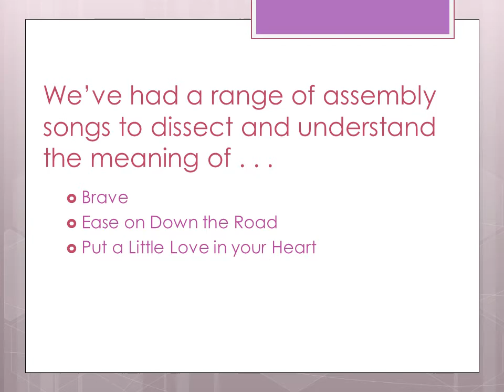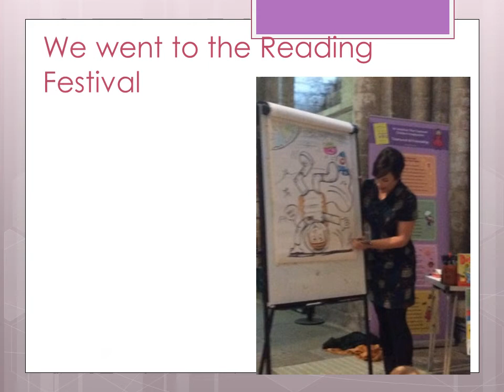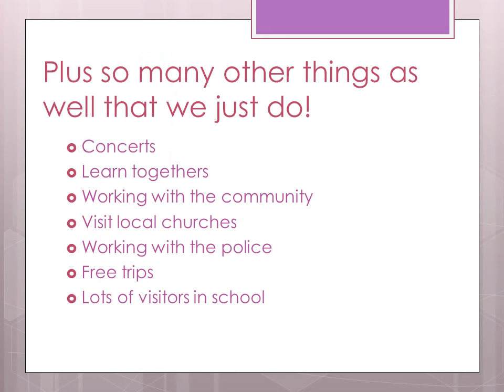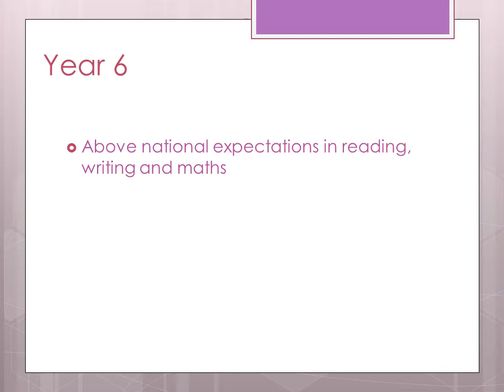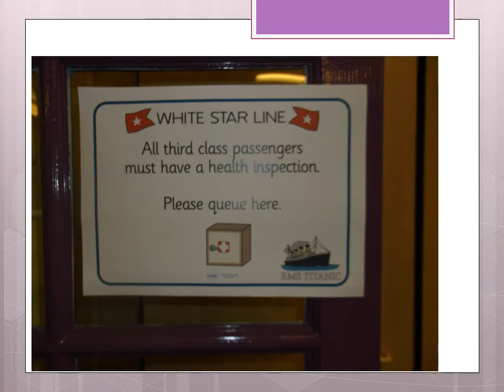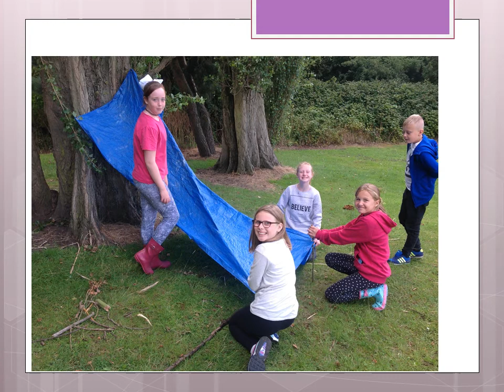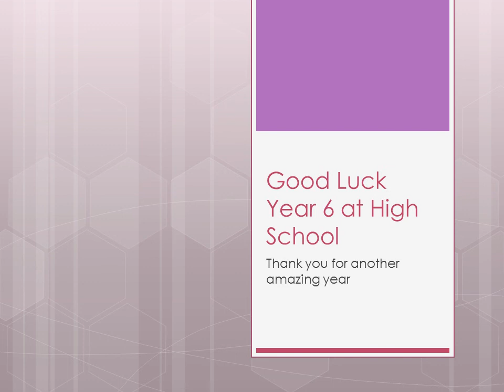Selby CP Year 6 2017